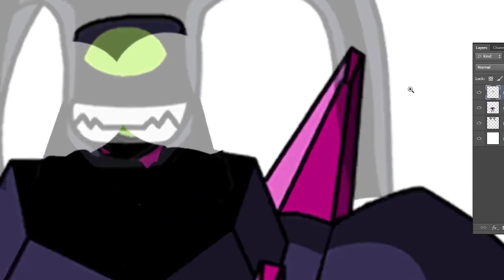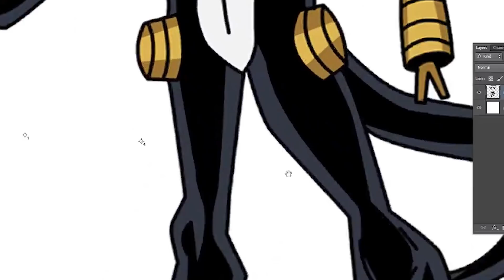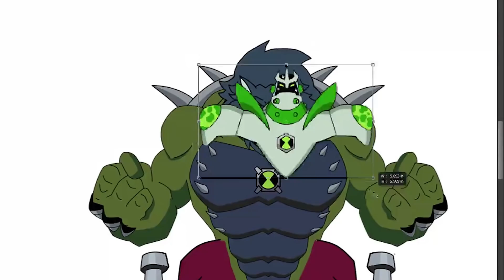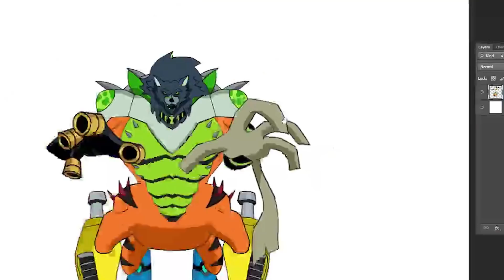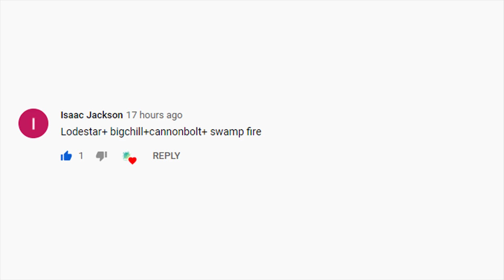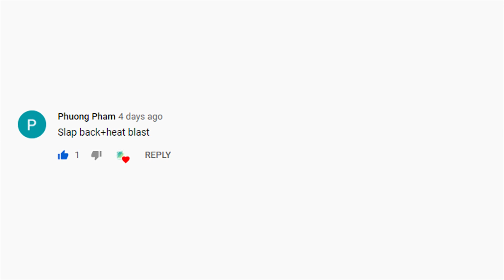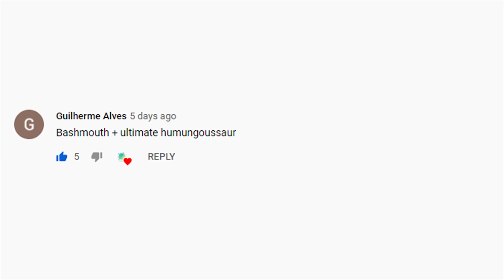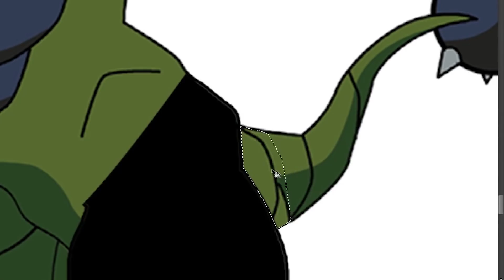ben10 how to fuse fan art #18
Ben10 Fusion fan art #18:

Request:
1. chromastone+feedback
2. ulti humangasaur+ulti echo2x+ulti wildmutt+rath+goop+atomix+blitzwolfer+armodrillo+swampfire+snareoh
3. slapback+heatblast
4. lodestar+bigchill+cannonbolt+swampfire
5. bashmouth+ulti humangasaur

Songs: Epidemic